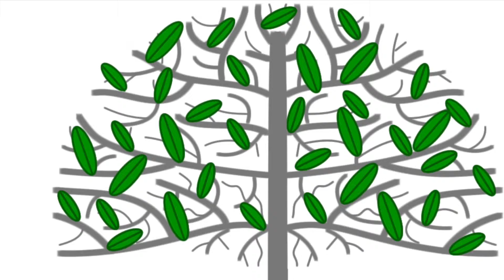Thailand – The Cost Of Empowerment.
Despite living in exile, former Prime Minister Thaksin Shinawatra’s shadow continues to loom large over Thailand. While Thaksin may be absent from the political scene, the effects of the changes he helped set in motion continue to shape the country. Combined with the looming matter of royal succession, it is safe to say that Thailand is in for more turbulent times.